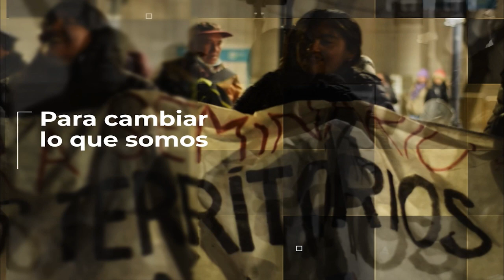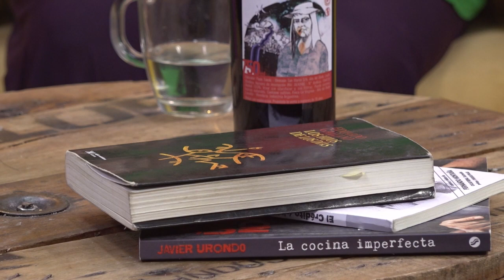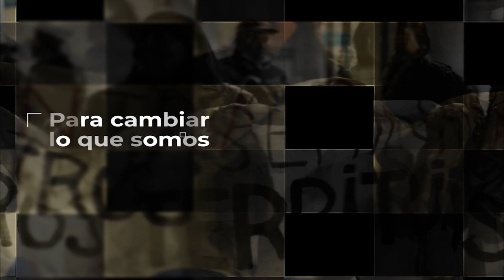SOMOS LO QUE HACEMOS PROGRAMA 7 - NORA LLAVER